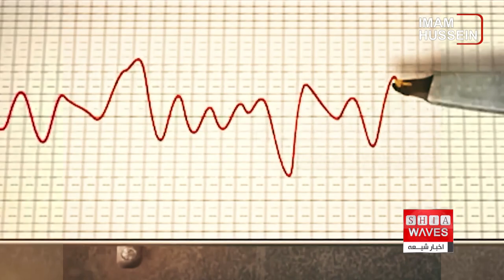ضرورت رعایت نکات ایمنی در صورت بروز زلزله احتمالی در ایران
گفتگوی اخبار شیعه با
دکتر محسن کمالیان، استاد پژوهشگاه بین‌المللی زلزله از تهران

دو زلزله هولناک در تهران ، برای دقایقی شهر را به هم ریخت ، مردم هراسان به خیابان ها آمدند ، تهرانی ها هوشیار باشند ، این ها نمونه هایی از تیترهای اخباری است که طی چند روز اخیر ، تعدادی از رسانه ها ، در مورد زلزله اخیر در تهران منتشر کردند.
زمین لرزه ای به قدرت ۳.۵ ریشتر ساعت ۴۳ دقیقه بامداد پنجشنبه در ۱۰ کیلومتری جوادآباد از توابع ورامین در استان تهران را لرزاند ، زمین لرزه‌ای هم به بزرگی ۳.۹ ریشتر حوالی دماوند در استان تهران را لرزاند ، مدیرکل مدیریت بحران استان تهران اعلام کرد که این ستاد همزمان با وقوع زلزله در این استان در آماده‌باش کامل قرار دارند.

زلزله در تهران هر لحظه امکان رخ دادن دارد ، این همیشه یک هشدار جدی است ، زلزله در تهران یکی از تهدیدهایی است که می‌تواند نه‌ تنها شهر تهران بلکه کل ایران را با یک بحران جدی مواجه کند.
یک ابزار تصویرسازی مبتنی بر هوش مصنوعی به تازگی پیش بینی کرده است که در صورت وقوع زلزله ۷.۹ ریشتری در تهران چه بلایی بر سر برج ۴۳۵ متری میلاد خواهد آمد.علی بیت الهی زلزله شناس در صفحه شخصی اش در تلگرام درباره زلزله اخیر تهران نوشت: گسل مُشاء یکی از خطرسازترین گسله های ایران زمین با سابقه رخدادهای سترگ و ویرانگر است ، بطوریکه فعالیت لرزه ای آن می تواند کلانشهر تهران را نیز تحت تاثیر قرار دهد.
وی در ادامه نوشته است : بسیار اهمیت دارد که توالی رخدادهای بعد از این زلزله بویژه از طرف ساکنین دماوند و سکونتگاه های اطراف با حساسیت دنبال شود ، در خصوص امکان رخداد زلزله بزرگتر در ادامه، به هیچ وجه نمی توان اظهار نظر کرد، اما عقلانی است که توصیه شود تا مردم عزیز منطقه دماوند و مُشاء هوشیاری لازم را داشته باشند ، با این امید که رخداد لرزه ای خسارت زائی رخ ندهد.
ایران به دلیل قرار گرفتن در کمربند لرزه­ خیز آلپ-هیمالیا و در محل تصادم ورقه­ های اوراسیا-عربستان، از نظر زمین­ شناسی فعال است.
حدود ۸ درصد از زمین­ لرزه­ های دنیا و حدود ۱۷  درصد از زلزله ­های بزرگ دنیا در فلات ایران رخ می­دهد.
حرکت همگرایی ورقه­ های زمین ، سبب تغییر شکل فعال در ایران به عنوان یکی از لرزه­ خیزترین نواحی جهان شده است.
طی ۶۰ سال اخیر در ایران ، زلزله های بسیاری شهرهای مختلف ایران را لرزانده و خسارات مالی و جانی فراوانی به بار آورده است که زمین لرزه بوئین زهرا با شدت ۷٫۲ ریشتر و ۱۰۰۰۰ کشته در سال ۱۳۴۱ یکی از شدیدترین زمین لرزه ها در چند دهه اخیر بوده است.
طی دو دهه اخیر نیز زلزله های شدیدی برخی از مناطق ایران را دچار خسارات مادی و جانی فراوانی نمود ، طی سال های  ۱۳۸۲ در بم ، ۱۳۸۳ در فیروزآباد و زرند ، ۱۳۹۱ در اهر و ورزقان ،  ۱۳۹۶ در  کرمانشاه و ۱۴۰۱ در خوی زلزله های شدید علاوه بر آسیب زدن به مناطق مسکونی و بی خانمانی تعداد زیادی از مردم ، موجب کشته شدن هزاران نفر گردید.
پیش‌بینی‌های منابع دانشگاهی و منابع رسمی دولتی و خبرگزاری‌ها مبنی بر احتمال وقوع یک زمین‌لرزهٔ برجسته در تهران اشاره دارد.
مطالعه‌ای در سال ۱۳۹۷ نشان داده که امکان وقوع زلزله‌ای شدید در تهران میان سال‌های ۱۴۰۳ تا ۱۴۰۹ خورشیدی وجود دارد.
رشد شهری در تهران به شکل نادرست انجام شده و حدود ۸ میلیون نفر از جمعیت تهران در ناحیهٔ بسیار خطرناک قرار دارند ، یک پژوهش زمین‌شناسی پیش‌بینی می‌کند که زلزله‌ای با بزرگی حدود ۷ ریشتر در تهران ۶۴۰٬۰۰۰ مسکن را از مجموع ۱٬۱۰۰٬۰۰۰ مسکن ویران کرده و علاوه بر این بیش از یک میلیون و نیم از جمعیت تهران را کشته و حدود چهار میلیون و سیصد هزار نفر را زخمی‌کند.
گسل‌های اصلی تهران شامل گسل مُشاء - فَشَم، گسل شمال تهران، گسل نیاوران، گسل تِلو پایین، گسل محمودیه و گسل شیان و کوثر می‌شود و این گسل‌ها خطرناک می‌باشد.
طبق محاسبات علی درویش زاده (پدر علم زمین‌شناسی ایران)، این دوره برای تهران ۱۵۰ سال است در حالی که از وقوع آخرین زمین‌لرزهٔ بزرگ آن ۱۸۰ سال گذشته است ، این تأخیر ۳۰ ساله به این معنی است که زمین‌لرزهٔ بعدی، احتمالاً شدت و بزرگی بیشتری خواهد داشت.
انرژی زمین در حال جمع شدن در گسل هاست و زلزله بعدی تهران قابلیت وقوع تا ۷/۵ ریشتر را دارد.
از میان گسل های متعدد در تهران ، احتمال فعال شدن سه گسل مُشا، جنوب ری و شمال تهران وجود دارد که فعال شدن هر کدام خسارات و شدت گوناگونی را در هر منطقه از تهران در پی خواهد داشت.
به هر حال وقوع زلزله در تهران ، اگر چه امری محتمل است و ممکن است اتفاق نیفتد ، اما رعایت نکات امنیتی برای کاستن از احتمال خسارات مادی و جانی در صورت وقوع امری ضروری است.